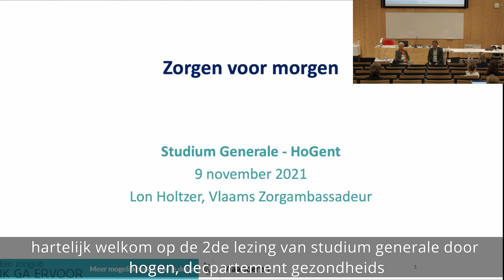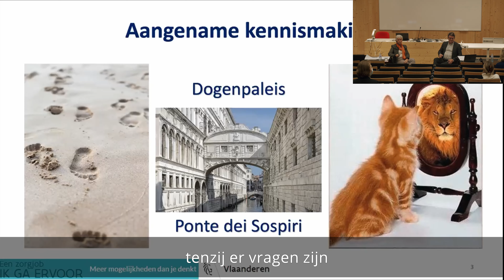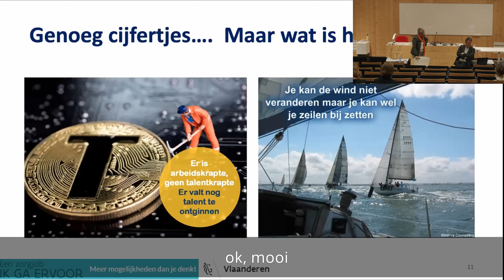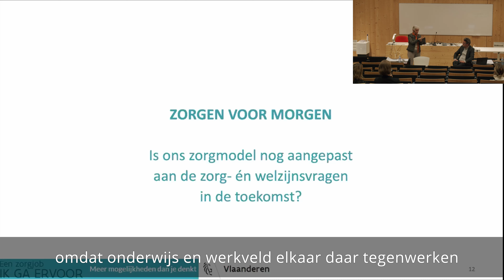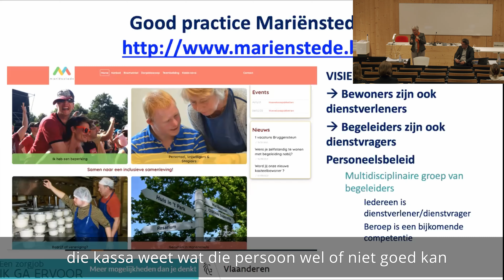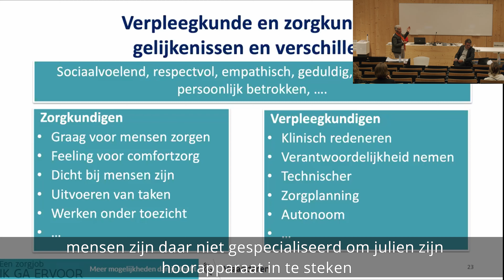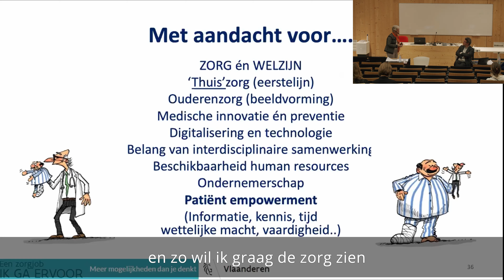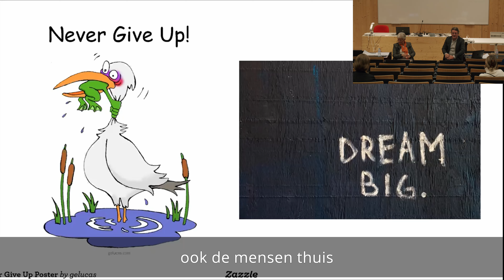Zorgen voor morgen - Lon Holtzer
Op dinsdag 9 november ‘21 gaf Vlaams Zorgambassadeur Lon Holtzer de tweede lezing in de Studium Gent reeks rondom het jaarthema Zorg. Zorgverlening is van alle tijden en de problemen in de zorgsector ook: tekort aan personeel, financieringsproblemen, kwaliteit van zorg enz. Toch heeft elke zorgvrager recht op een kwaliteitsvol antwoord op zijn zorgnood.

Maar wie zijn de zorgverleners van morgen die de kwaliteit van zorg moeten garanderen? Wat is kwaliteit van zorg? Is ons zorgmodel nog aangepast aan de vragen in de toekomst? Moeten we niet op zoek gaan naar creatievere oplossingen in plaats van  alleen maar te roepen om ‘meer van hetzelfde’? Het verleden is wat het is, maar welke lessen nemen jullie mee om de toekomst beter vorm te geven?

Lon Holtzer is Vlaams Zorgambassadeur, verpleegkundige en auteur van ‘De 7 privileges van de zorg’ en ‘Stageboek verpleegkunde’. Voor de Vlaamse overheid zet zij zich al dik tien jaar in om jobs in de zorgsector aantrekkelijker te maken, en met resultaat; sinds 2010 is het aantal studenten dat kiest voor een opleiding in de zorgsector fors gestegen, evenals het aantal geregistreerde gezondheidszorgverstrekkers.

Dit programma is georganiseerd in samenwerking met HOGENT departement Gezondheidszorg en onderzoekscentrum 360° Zorg en Welzijn. Moderatie door Nico De Witte, onderzoeker aan de Hogeschool Gent en VUB.